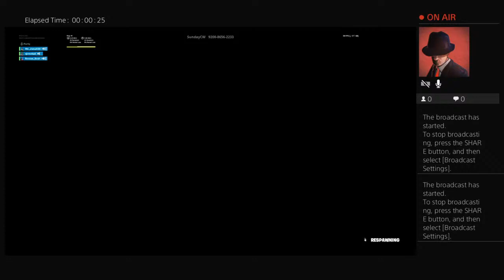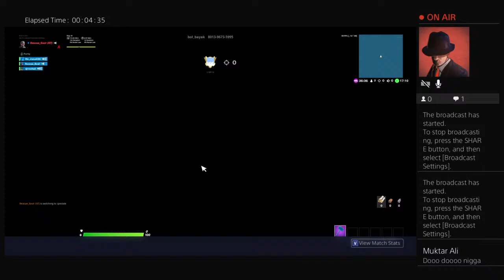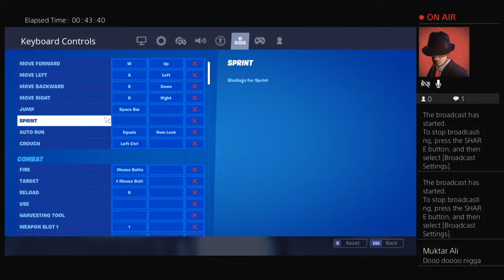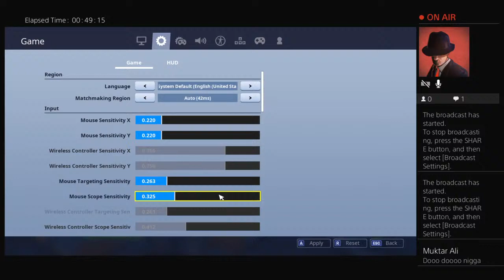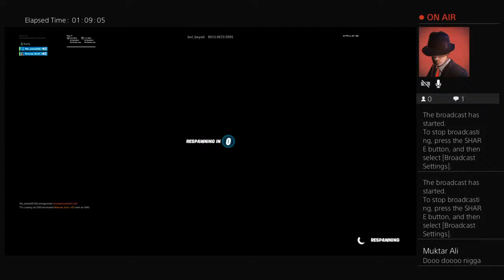Rescue_Soul- turtle wars